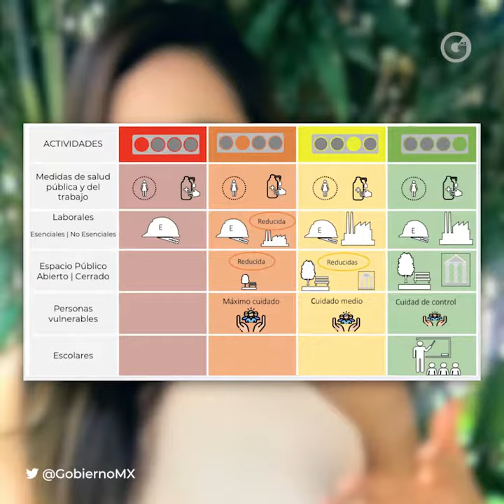JIMENA LADU | LA CRISIS EN LAS SALAS DE CINE Y EL STREAMING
Mientras estás muy cómodo consumiendo contenido en streaming y son las salas de cine y las productoras las que viven la peor crisis, esto es lo que pasará con la economía de estas plataformas y su contenido el próximo año.